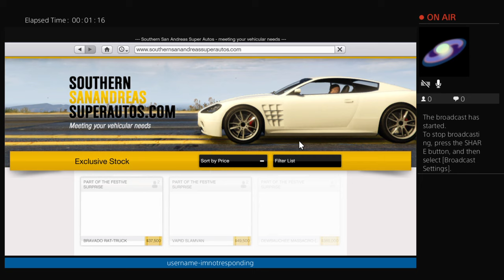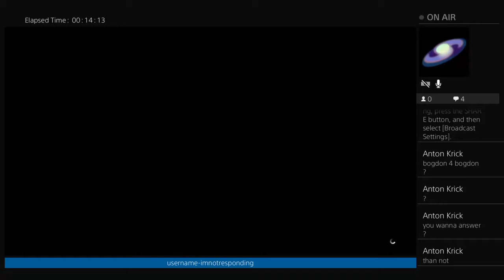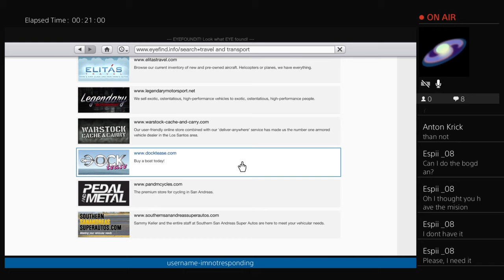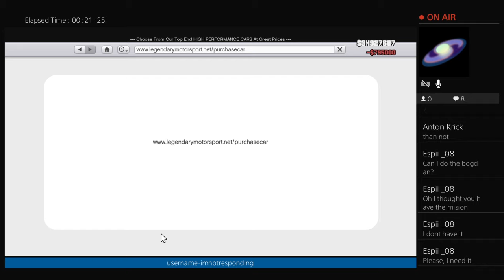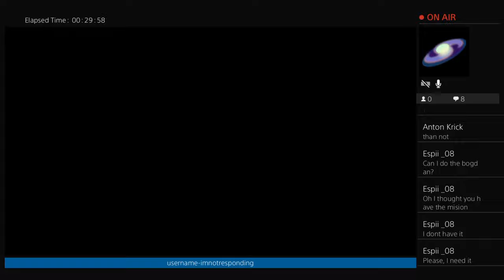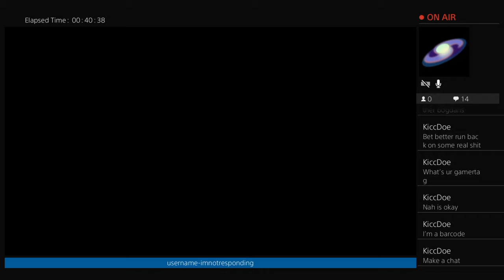Gta v looking for someone to do bogdan with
Add me for b2b